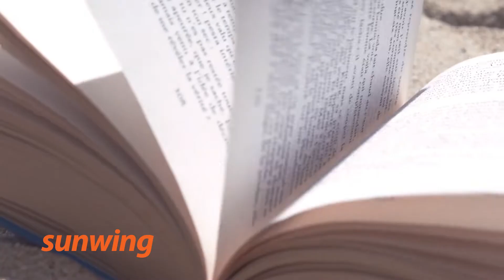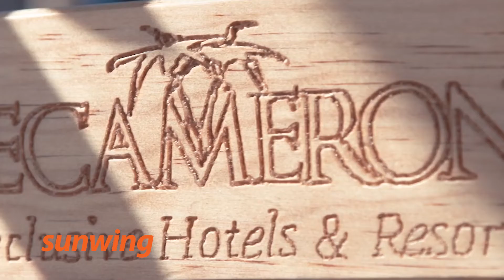Decameron Los Cabos | Mexique | Français | Sunwing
Pour plus d’information sur cet hôtel, visitez

Situé au cœur de San Jose del Cabo, le Royal Decameron Los Cabos est la destination idéale pour votre prochaine escapade reposante dans un paradis tropical. Faites-vous bronzer en vous promenant le long d’une plage de sable doré ou sirotez une boisson rafraîchissante au bord d’une des piscines étincelantes.

Dégustez de délicieux repas aux restaurants de l’hôtel ou essayez des mets locaux en explorant les attraits de San Jose del Cabo. Réveillez-vous en admirant de magnifiques vues de la mer ou des jardins de l’hôtel depuis votre chambre dotée de commodités haut de gamme, dont un balcon ou une terrasse et un minibar complet.